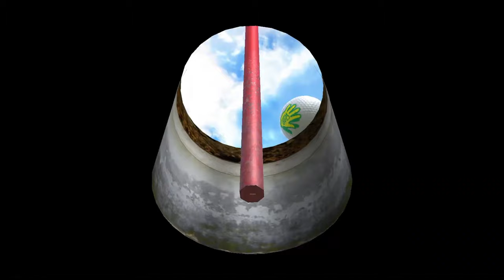Is Easy Come Easy Golf / Clap Hanz Golf the New Everybody's Golf?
After years of developing Everybody’s Golf/Hot Shots Golf games on PlayStation, developer Clap Hanz had created a successor, Clap Hanz Golf/Easy Come Easy Golf, for the Apple Arcade and Nintendo Switch. Is it worthy?

UPDATE:
On September 13, 2022 the game was released on the Nintendo Switch under the new title of Easy Come Easy Golf! Clap Hanz Golf on the Apple Arcade has been renamed to Easy Come Easy Golf!